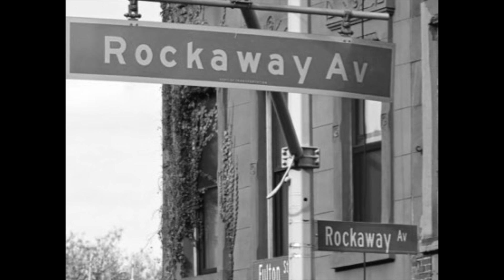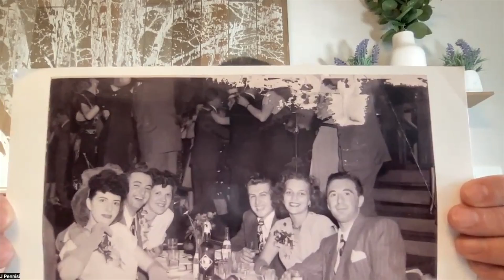Gambino [ Bookmaker ]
Angelo Fucci, my mother's uncle, a Gambino bookmaker, dated the heiress to 4C Foods. The couple almost married until his background became an issue for her family.
Their relationship ended, and she became engaged to another guy. Things went downhill when the woman's future husband decided to approach Angelo.